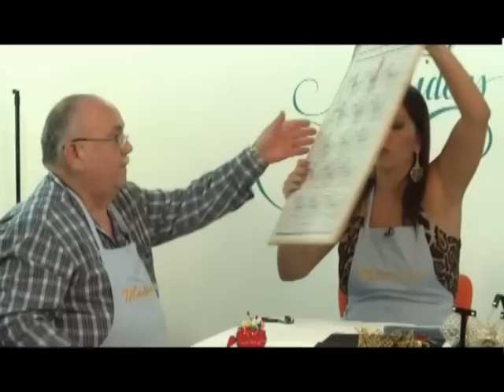MATIDEAS - CRUZ DE MACRAME Parte 02